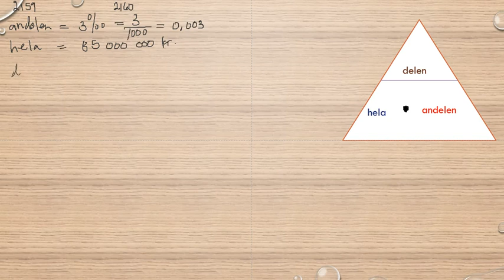Matematik 5000 Ma 1a röd Kapitel 2 Procent Promille och ppm 2159